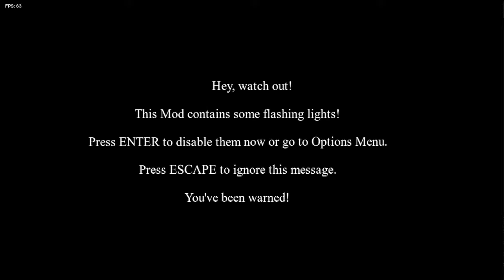Nekopara FNF Mod Demo [Optimistic]